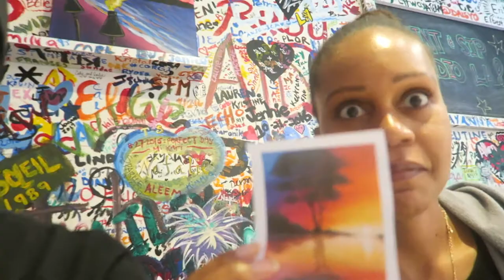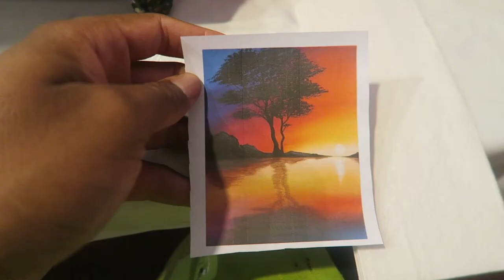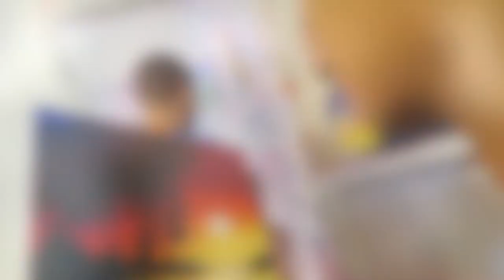Paint & Sip 🎨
DnV LaLaLand
269 S. Beverly Dr. #495